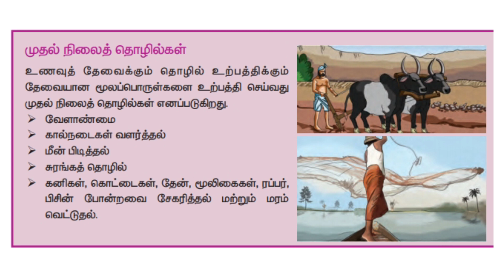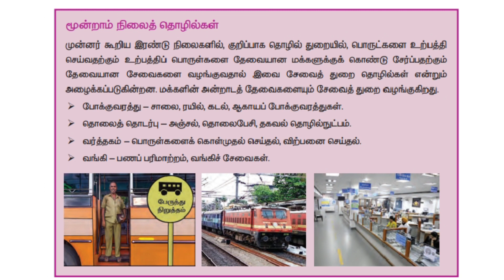economic -மூன்று நிலைத் தொழில்கள் - TNPSC important notes